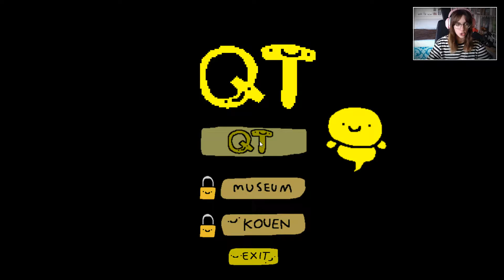DAS NIEDLICHSTE HORROR SPIEL ÜBERHAUPT | Let's Play QT (Deutsch/German)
LET'S PLAY: QT (INDIE HORROR)
DAS NIEDLICHSTE HORROR SPIEL ÜBERHAUPT

QT is a very cute game with a very spooky beginning! It's really cute and you can explore a spooky house and find you're new best buddy called Weemble.

Plattform:
PC